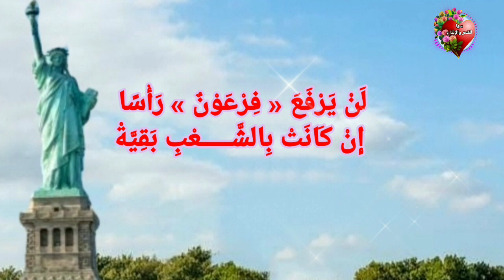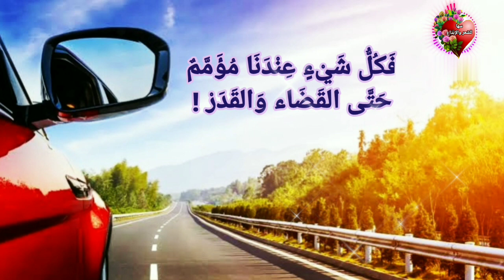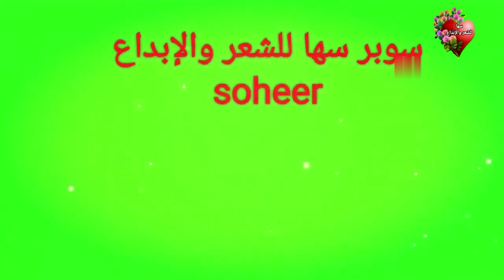قصيدتان للشاعر العراقي أحمد مطر-- معنى الحرية -- أين المفر سها اترك__أثرًا__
قصيدتان للشاعر العراقي أحمد مطر
-- معنى الحرية
-- أين المفر